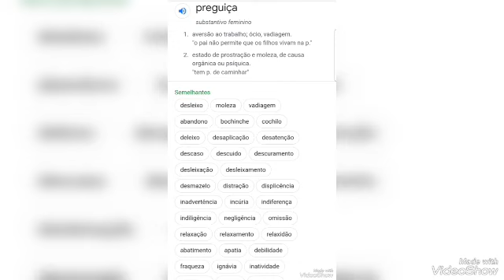11. Acídia, acédia, preguiça, ακεδία | Terapia das Doenças Espirituais e Psicossomáticas